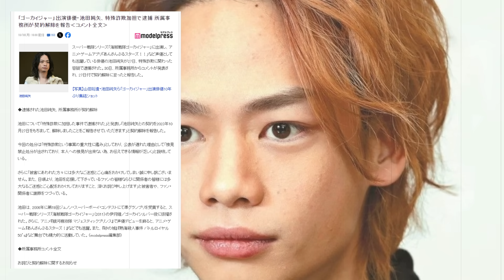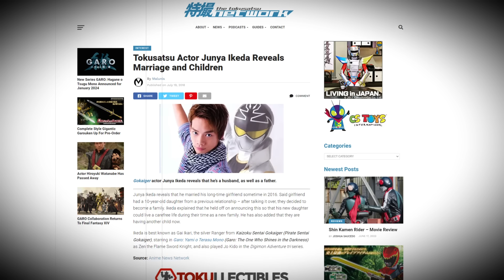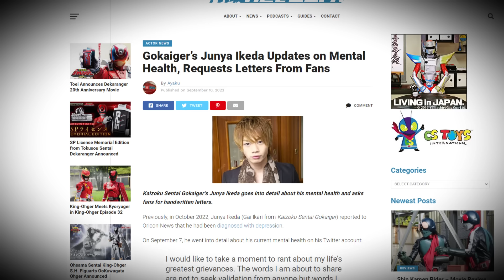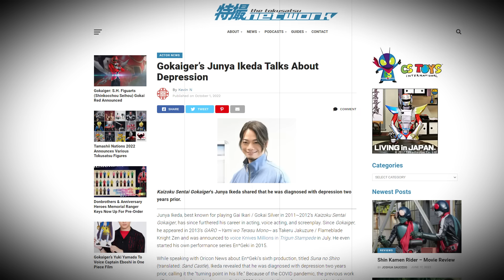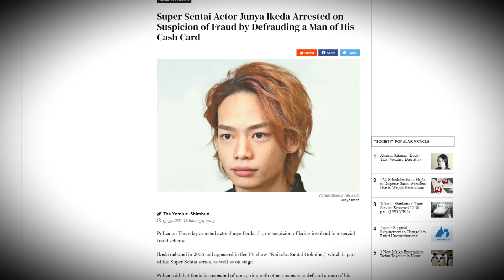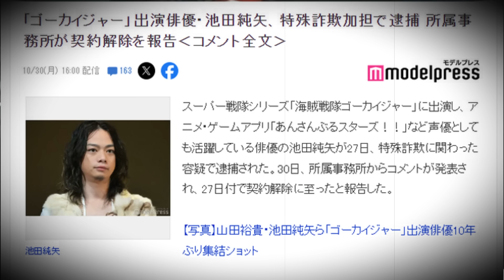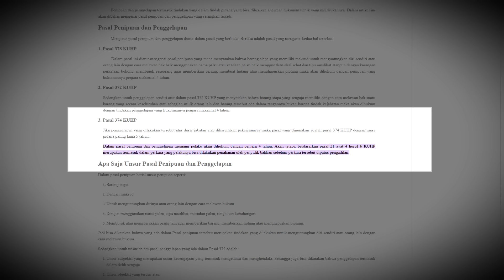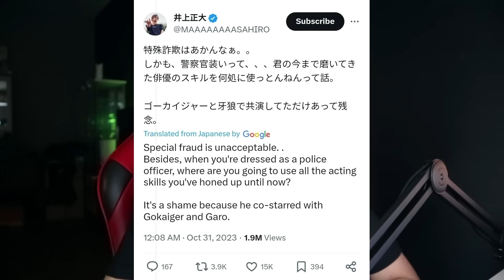TALK-SATSU #453 - DEPRESI PENGEN BUNUH DIRI, EH MALAH JADI PENIPU ❌ | JUNYA IKEDA - GOKAI SILVER